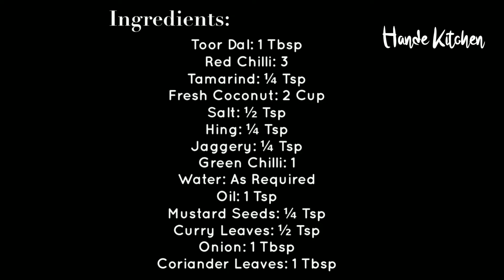Toor Dal Chutney | ತೊಗರಿಬೇಳೆ ಚಟ್ನಿ | Hande Kitchen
A new variety to start off the week! :)